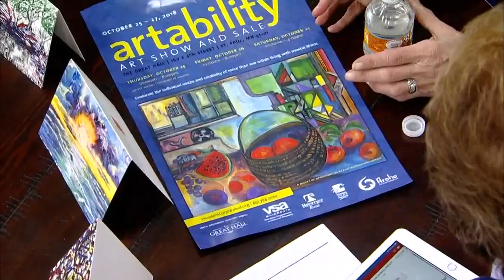Art show celebrates people living with mental illnesses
The Artability show is an annual celebration of the creativity and contributions of people with mental illnesses to our community, and is free and open to the public.